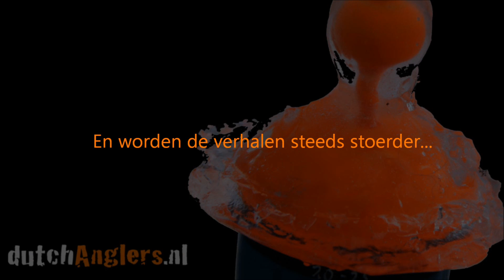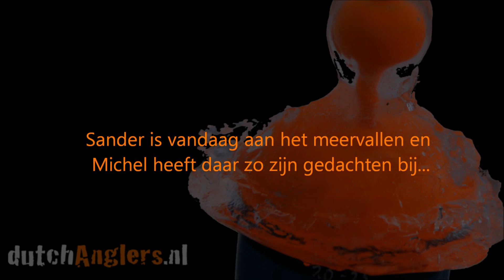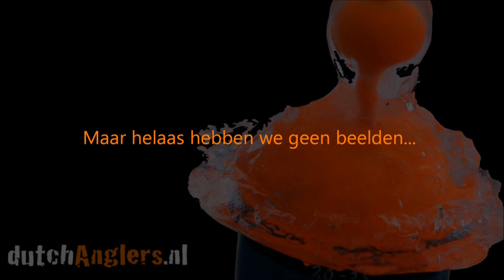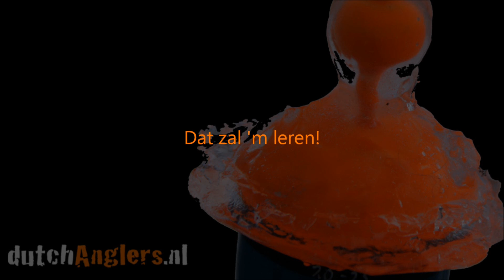IceFishing 2013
Na het grote succes in 2012, zagen we ook dit jaar kans om een dag op het ijs te staan. Met succes!

After our succesfull trip in 2012, we were glad to have enough ice early 2013, for yet another trip. With succes! (Version with English subtitles available, see below)